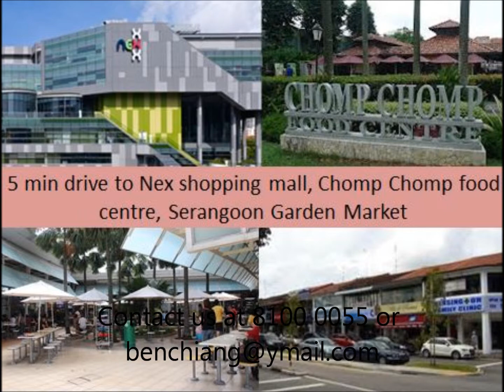SUB DIVISIBLE PLOT @ SERANGOON GARDEN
District Estate: D19 and 20 (Serangoon,Thomson) (Only in Singapore)